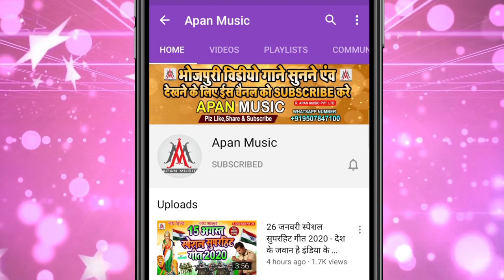लड्डू लंदन से लाएंगे || Ramu_Singh | Laddu_London_Se_Layenge | Ganesh_Ji_Song_2021 -Ganpati Bappa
►Song : Laddu London Se Laenge
►Singer : Ramu Singh
►Lyrics : Suraj Nidardi